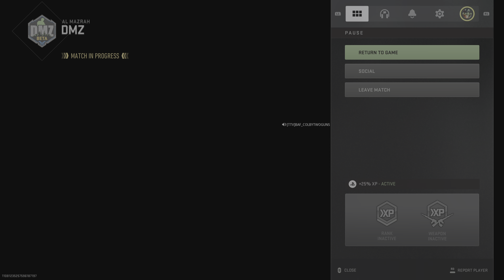Call of Duty_20240728090725